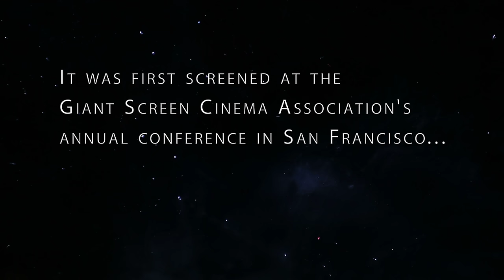CREATING THE COSMOS "IMAX screened film" | Shanks FX | PBS Digital Studios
Sequence from CREATING THE COSMOS, a film being made for the IMAX® and giant screen theaters.

First screened at the Giant Screen Cinema Association's annual conference in San Francisco this past September with IMAX's® groundbreaking new 4K laser projection system.

After creating Shanks FX episodes for the past 3 years, I realized that one of the underlying components of my "in-camera" visual effects was capturing real world physics in action. From magnetic putty to dry ice bubbles, the things I captured on camera were often based on science and physics.

I thought - a giant screen film about DIY physics and fluid dynamics would be a fresh contribution consistent with my niche. It would deal with both outer-space and nature - a large percentage of the giant screen market.

If you are curious on what it would be like for a DIY filmmaker trying to break into the IMAX® & giant screen market, check out the 4500 word write-up I did of my adventures in getting this video made and ultimately projected onto the second largest screen in North America with the entire giant screen community in attendance.

In Association with: PBS Digital Studios